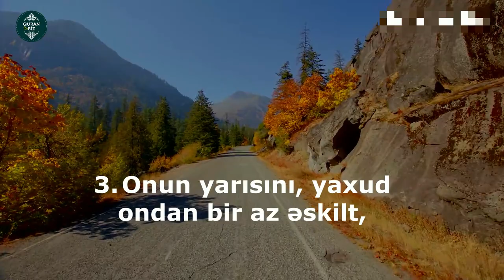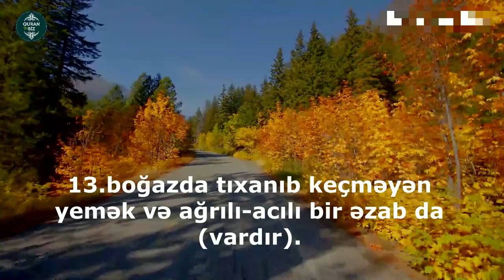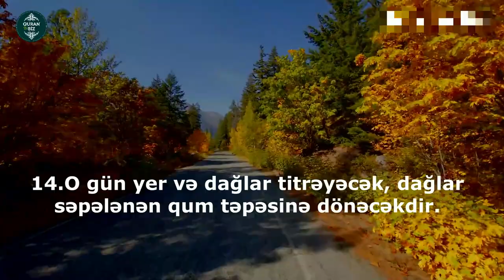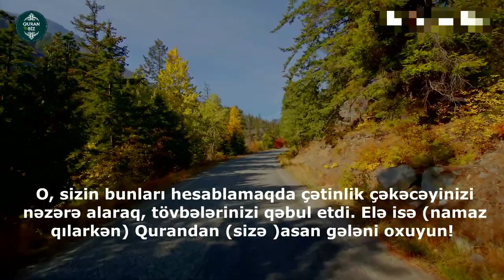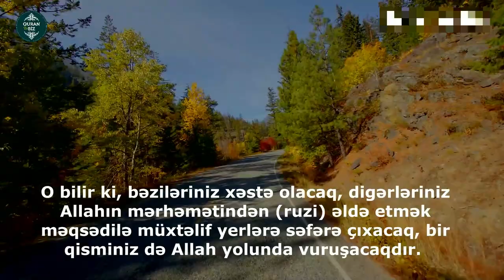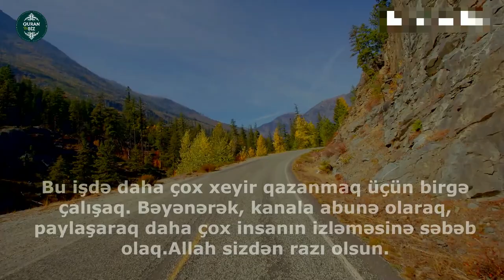Həqiqətən, bu, bir nəsihətdir... əl Muzzəmmil surəsi.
Müzzemmil suresi
73. əl-Muzzəmmil surəsi
"Bürünmüş" surəsi, 20 ayə,

Məşhur qarilər:
İdris Abkar.
Saad Al Ghamdi
Mişari ar-Raşid
Feysal ar-Ruşud
Muhammad Al-Luhaidan
Abdul Həlim
İslam Subhi

 1. Fatihə surəsi 2. əl-Bəqərə surəsi 3. Ali-İmran surəsi 4. ən-Nisa surəsi
5. əl-Maidə surəsi 6. əl-Ənam surəsi 7. əl-Əraf surəsi 8. əl-Ənfal surəsi
9. ət-Tovbə surəsi 10. Yunus surəsi 11. Hud surəsi 12. Yusuf surəsi
13. ər-Rad surəsi 14. İbrahim surəsi 15. əl-Hicr surəsi 16. ən-Nəhl surəsi
17. əl-İsra surəsi 18. əl-Kəhf surəsi 19. Məryəm surəsi 20. Ta ha surəsi
21. əl-Ənbiya surəsi 22. əl-Həcc surəsi 23. əl-Muminun surəsi
24. ən-Nur surəsi 25. əl-Furqan surəsi 26. əş-Şuəra surəsi
27. ən-Nəml surəsi 28. əl-Qasas surəsi 29. əl-Ənkəbut surəsi
30. ər-Rum surəsi 31. Loğman surəsi 32. əs-Səcdə surəsi
33. əl-Əhzab surəsi 34. Səba surəsi
35. Fatir surəsi 36. Ya sin surəsi 37. əs-Saffat surəsi
38. Sad surəsi 39. əz-Zumər surəsi 40. Ğafir surəsi
41. Fussilət surəsi 42. əş-Şura surəsi 43. əz-Zuxruf surəsi
44. əd-Duxan surəsi 45. əl-Casiyə surəsi 46. əl-Əhqaf surəsi
47. Muhəmməd surəsi 48. əl-Fəth surəsi
49. əl-Hucurat surəsi 50. Qaf surəsi 51. əz-Zəriyət surəsi
52. ət-Tur surəsi 53. ən-Nəcm surəsi 54. əl-Qamər surəsi
55. ər-Rahmən surəsi 56. əl-Vaqiə surəsi 57. əl-Hədid surəsi
58. əl-Mucadilə surəsi 59. əl-Həşr surəsi 60. əl-Mumtəhənə surəsi
61. əs-Saff surəsi 62. əl-Cumuə surəsi 63. əl-Munafiqun surəsi
64. əl-Təğabun surəsi 65. ət-Talaq surəsi 66. ət-Təhrim surəsi
67. əl-Mulk surəsi 68. əl-Qaləm surəsi 69. əl-Həqqa surəsi
70. əl-Məaric surəsi 71. Nuh surəsi 72. əl-Cinn surəsi
73. əl-Muzzəmmil surəsi 74. əl-Muddəssir surəsi
75. əl-Qiyəmə surəsi76. əl-İnsan surəsi 77. əl-Mursəlat surəsi
78. ən-Nəbə surəsi 79. ən-Nəziət surəsi 80. Əbəsə surəsi
81. ət-Təkvir surəsi 82. əl-İnfitar surəsi 83. əl-Mutaffifin surəsi
84. əl-İnşiqaq surəsi 85. əl-Buruc surəsi 86. ət-Tariq surəsi
87. əl-Əla surəsi 88. əl-Ğaşiyə surəsi 89. əl-Fəcr surəsi 90. əl-Bələd surəsi
91. əş-Şəms surəsi 92. əl-Leyl surəsi 93. əd-Duha surəsi
94. əş-Şərh surəsi 95. ət-Tin surəsi 96. əl-Ələq surəsi
97. əl-Qadr surəsi 98. əl-Beyyinə surəsi 99. əz-Zəlzələ surəsi
100. əl-Adiyat surəsi 101. əl-Qariə surəsi 102. ət-Təkəsur surəsi
103. əl-Əsr surəsi 104. əl-Huməzə surəsi 105. əl-Fil surəsi
106. Qureyş surəsi 107. əl-Maun surəsi 108. əl-Kovsər surəsi
109. əl-Kəfirun surəsi 110. ən-Nəsr surəsi 111. əl-Məsəd surəsi
112. əl-İxlas surəsi 113. əl-Fələq surəsi 114. ən-Nəs surəsi